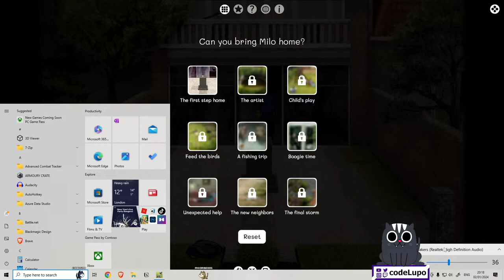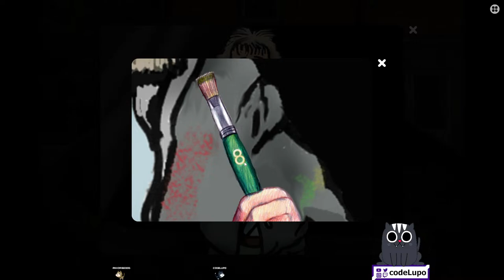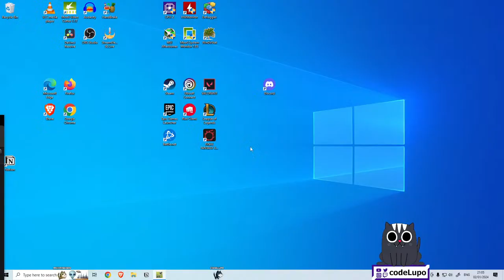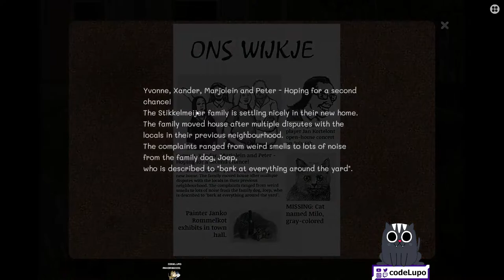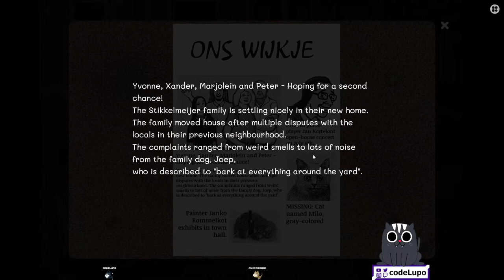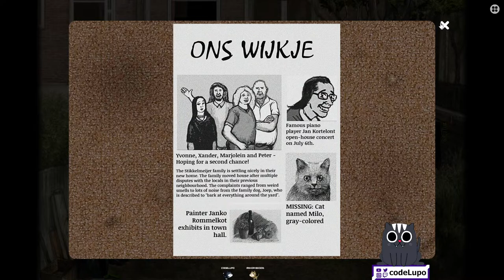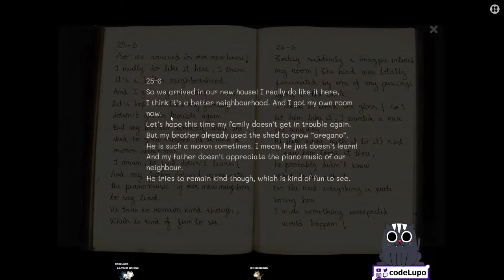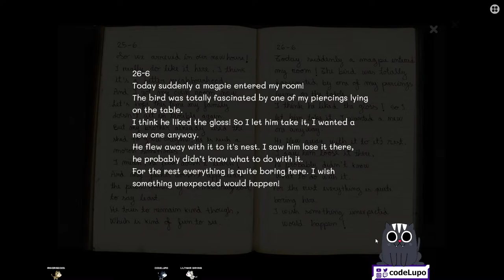🔴 Milo and the Magpies | Let's Play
Thank You For Dropping By! I play a variety of games, hope you enjoyed it.

Timeline:
0:00  Looking For Cat